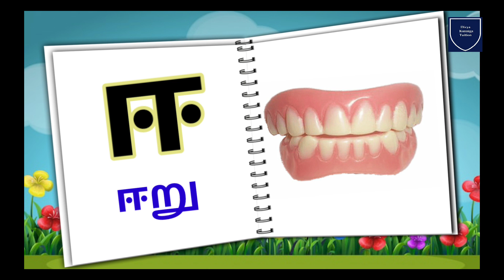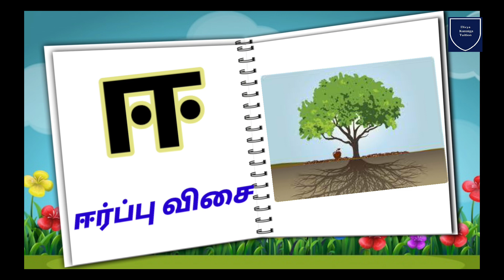ஈ வரிசை சொற்கள் || uyirezhuthukal || tamil words learning